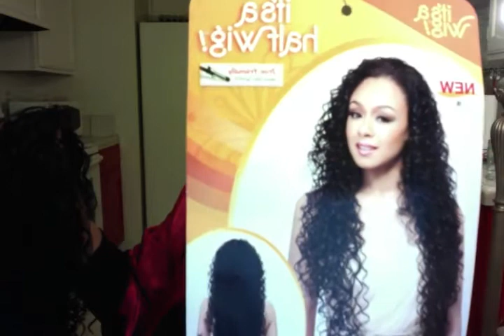PATSin2HAIR * FINAL Wig REVEAL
PatloveIn2hair(TM) . FINAL REVEAL:  For Those Who Need Pointers on Shaping Extensions
These hair videos will be coming soon on another playlist for those of you who need some pointers on how to tweak a wig, hair piece or extensions.  PatloveIn2hair(TM) / Also check out GodsIn2love(TM) ... Pat Love _ LHH Thank you for your love offering ..V..V..More VIDEO LINKS & * BOOKS * Below...V..V...

1.* * ."THAT STILL BLOWS MY MIND"
2.* * ."AN EPIC JOURNEY INTO THE SUPERNATURAL"
My 3 books were Published and Copyright Dates:  1. 2013,   2. 2015,   3. 2015.

Below is a list of MY LINKS, to some of MY OTHER DREAMS and STORIES, involving the SUPERNATURAL and MIRACLES.
... .. . .. .. ... ..."BELIEVE" - Dream Recorded by Pat Love - "Love Healing Hearts"
THIS is A DREAM SENT to me by a WATCHER of my videos.. CLICK the LINK and see the similarities to my dream. (LHH by pat love) .­.